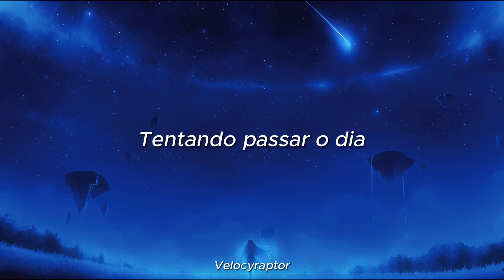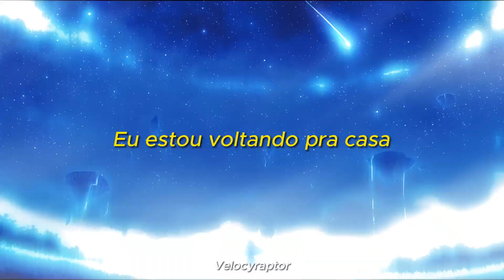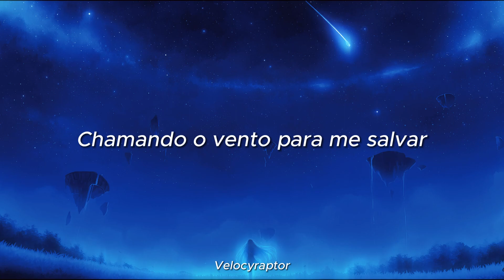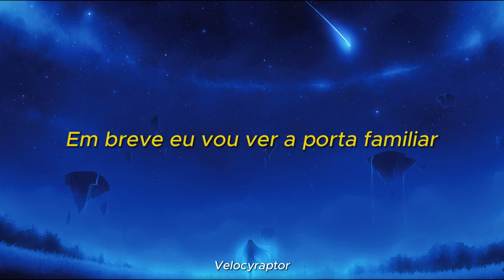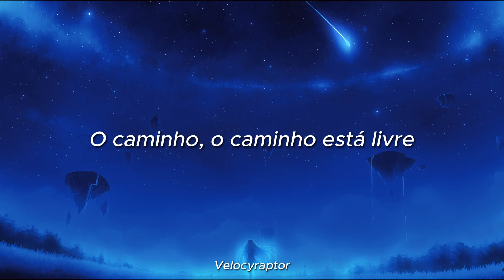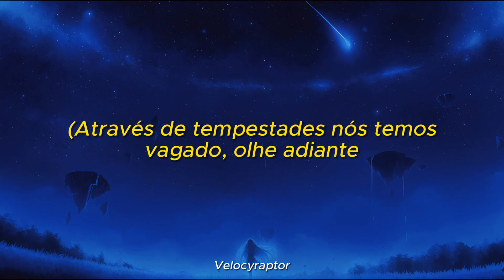Stratovarius - Coming Home (Tradução/Legendado)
Letras:

So far away from home
Trying to make it through the day

Many miles are between us
I'm sending my love
From this payphone

Through the storms we've wandered
Many mountains we have climbed
But all the bad times are behind
The road is free

Without you I am like
A ship without it's sails
Calling the wind to save me

I'd climb the highest mountain
I'd cross the seven seas
Just to see your smile again

All the trust that was built
Along the years is coming back to stay
I know just look ahead

With every step I'm closer to home
When I'm back you won't be alone
Soon I'll see the familiar door
Before my eyes and you

Oh through the storms we've wandered
All the bad times are behind
The road, the road is free

And I'm, I'm coming Home

(Through the storms we've wandered, look ahead
The road is free, yeah)